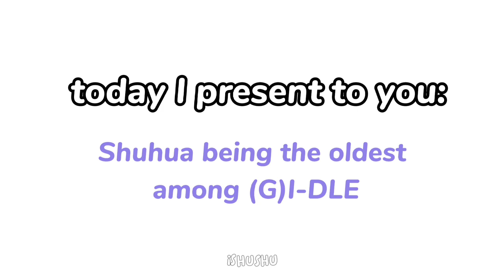Shuhua being the peacemaker of (g)i-dle.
maknae trying her best to be the oldest 😂
credits to 𝙈𝙞𝙮𝙚 𝙎𝙚𝙤 (fb) for the meme at 0:07